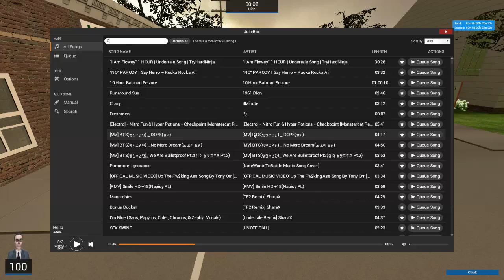GUESS WHO!?!! (Garry's Mod w/ Grim, Charlie, and Jay!!!!!)